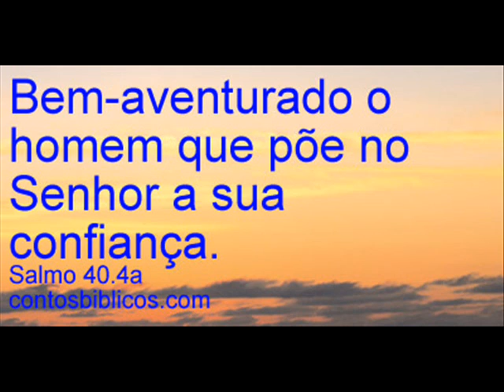Siga em Frente